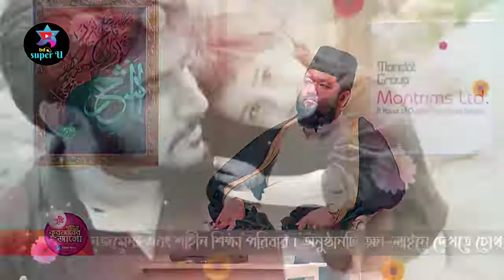বাবা মানে হাজার বিকেল, বাবা মানে রোজ সকাল